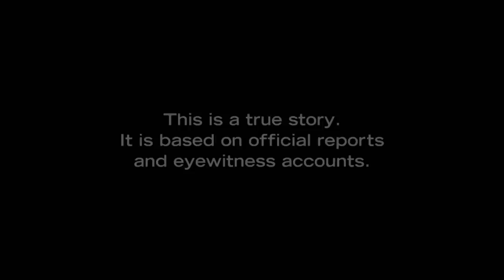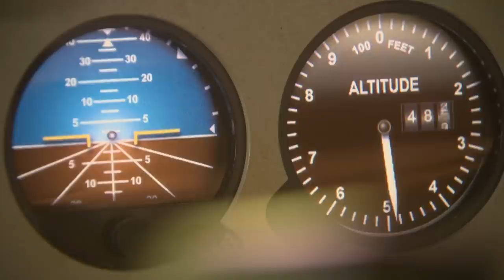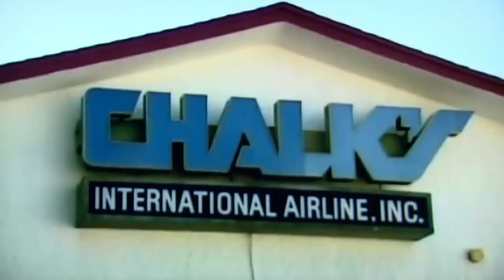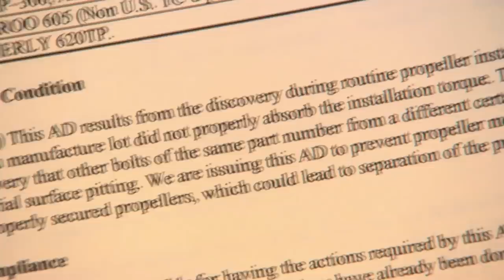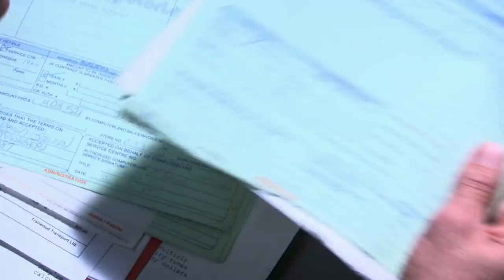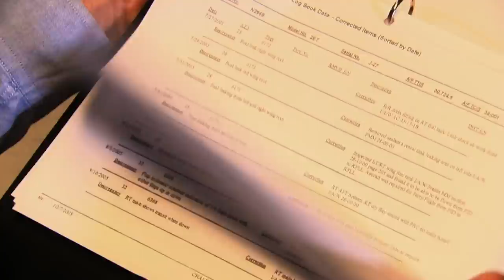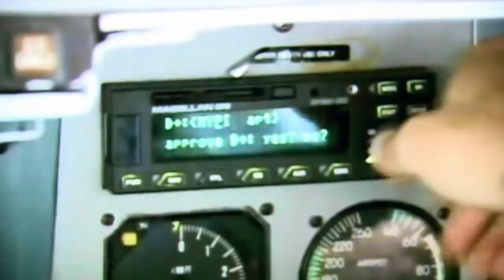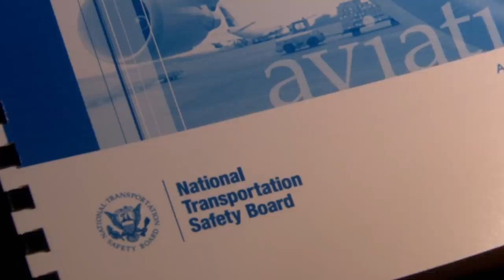A Catastrophic Plunge Into The Ocean | Chalk's Ocean Airways | FULL EPISODE | Mayday: Air Disaster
Destined for the Bahamas, Chalk’s Ocean Airways Flight 101 is preparing for takeoff in the waters off Miami Beach, Florida. Never did the pilots think that minutes later it would suddenly be rocked by an explosion. From the beach, a tourist films its catastrophic plunge into the ocean!

Can you work out what caused the explosion?

Mayday: Air Disaster - From Season 9 Episode 8 "Cracks In The System": Part plane, part speedboat, the twin turbo-prop taxis through one of the world’s busiest ports, and after a smooth takeoff, climbs towards the clouds.

Flight 101 suddenly explodes and Lifeguards immediately race to the crash site but there are no survivors. All 20 passengers and crew are dead. Within hours, salvage crews begin recovering the wreckage.